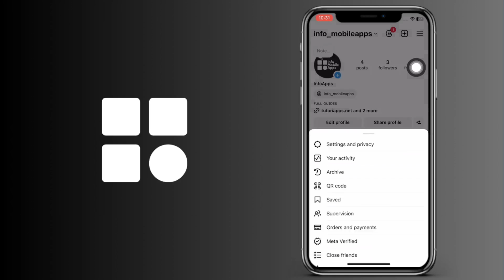Cómo ver vídeos antiguos en directo en Instagram